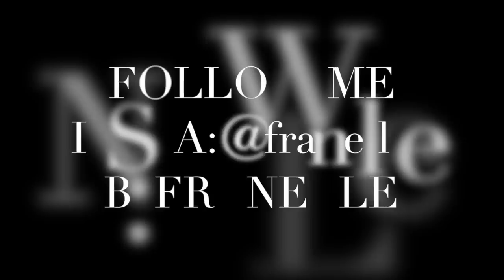OKTOBER FAVORITEN // franelle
Favoriten:

• Essence Studio Nails „Better than Gelnails“ Topsealer
• Dove Bodylotion mit Sheabutter-& Vanilleduft
• P2 Perfect Look Lipliner in „brown“ und „chocolate“
• Misslyn Soft Eybrowliner waterproof in „taupe“
• Delvaux Vintage Tasche